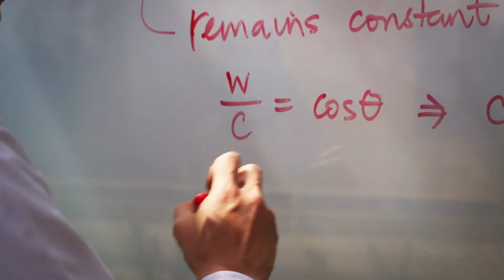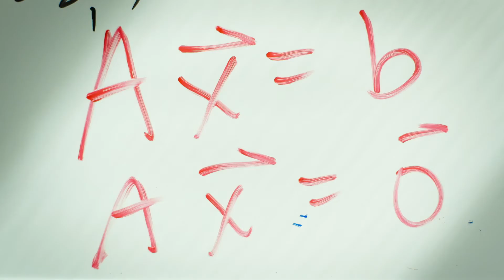Kumon Reviews - Darryl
Meet Darryl, a former Kumon Student and Assistant, whose time in Kumon influenced his career path as a math professor.